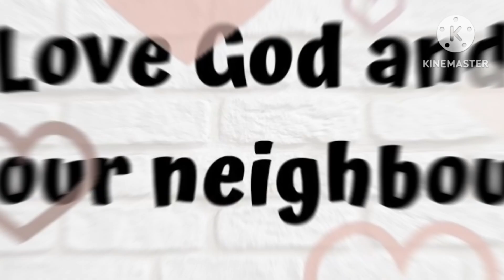Love God and Love your neighbour- reflection by Sr. Sajitha MSA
Sr. Maria MSA